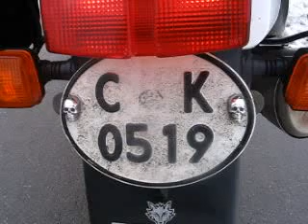Луди през февруари